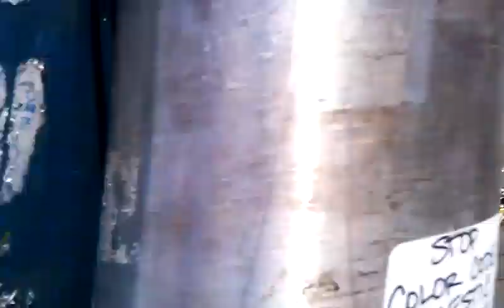ABQ March to End Police Brutality: Central Ave to Girard! (6/21/2014)